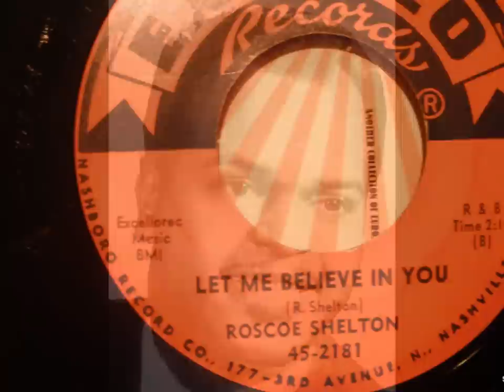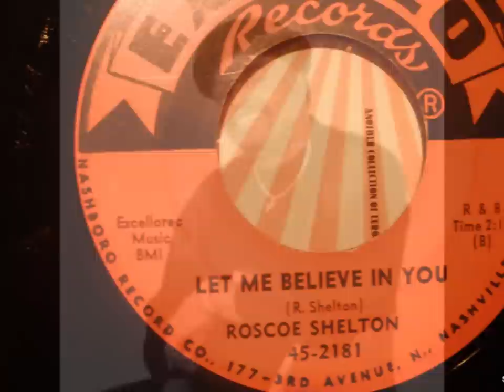Roscoe Shelton - Let Me Believe In You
This soulful ballad from Roscoe Shelton is the b-side to "I Miss You So" on Excello 1960. About the song - let´s hope things are all right but it´s not a good sign when - everytime you kiss her - the girl breaks down and cries...